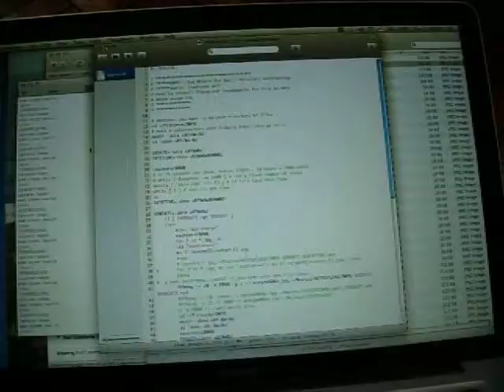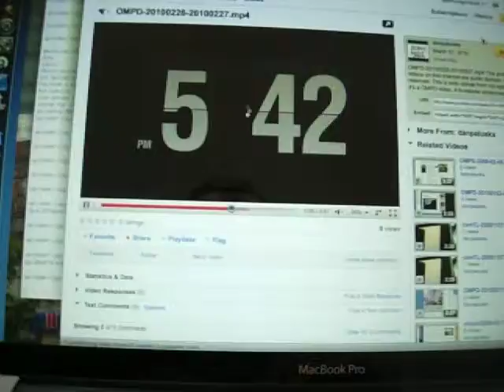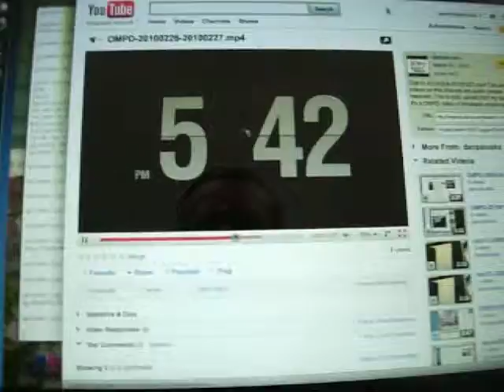OMPD-description.MOV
see also
maybe this video should be there instead??
boranj!